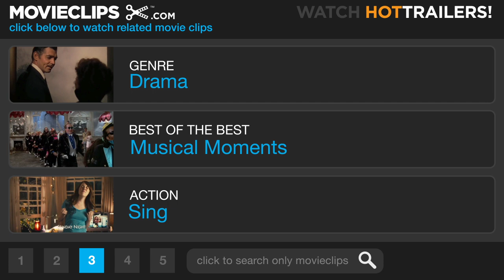The Bells of St. Mary's (3/8) Movie CLIP - Aren't You Glad You're You? (1945) HD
CLIP DESCRIPTION:
Father O'Malley (Bing Crosby) teaches Patty (Joan Carroll) how to appreciate the little things in life, and how to be happy with who she is.

FILM DESCRIPTION:
In this follow-up to director Leo McCarey's Going My Way (1944), Bing Crosby repeats his Oscar-winning characterization of happy-go-lucky priest Father O'Malley. The good father is sent to help out financially strapped St. Mary's Academy, a parochial school presided over by lovely nun Sister Benedict (Ingrid Bergman). The film is constructed in anecdotal fashion: Nun and priest gently quarrel over teaching methods; they help patch up the tottering marriage of William Gargan and Martha Sleeper; Sister Benedict plays baseball and teaches a student how to box; Father O'Malley softens the heart of the man who holds the mortgage (Henry Travers) by convincing the poor fellow that he's only got a few months to live; and the kids of St. Mary's put on a much-revised stage version of the Nativity, complete with a chorus of "Happy Birthday" on the occasion of the Virgin Birth. A huge hit at the box office, Bells of St. Mary's was nominated for nine Academy Awards.

CREDITS:
TM & © Paramount (1945)
Cast: Bing Crosby, Joan Carroll
Director: Leo McCarey
Producer: Leo McCarey
Screenwriters: Leo McCarey, Dudley Nichols